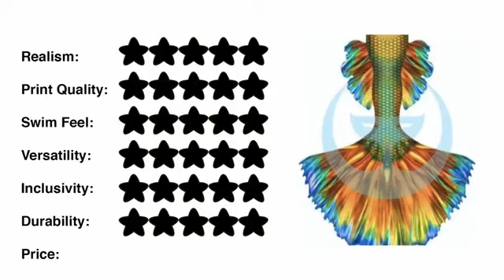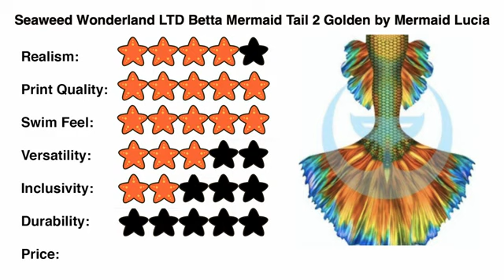Mermaid Grace's Unboxing/Review Video of Betta Golden Tail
Thanks to the professional and beautiful @mermaidgraceofficial , who gave us a detailed review of our Betta Mermaid Tail. She gave us a comprehensive introduction of our tail in terms of fabric features, a suitable choice of fins, flexibility underwater, etc. Thank you very much for her efforts.

We hope more mermaids like our tails.

【About Mermaid Lucia ™】
🇬🇧 UK comprehensive professional mermaid products made from seaweed/sustainable materials
🧜‍♀️ Sharing mermaid subculture & spirit inclusively
🌈 SEAWEED WONDERLAND LTD